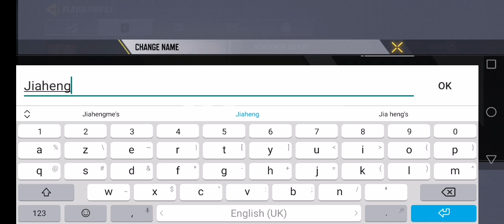Shotgun only (sorry end the last match fast)